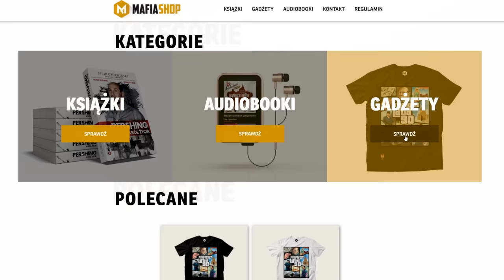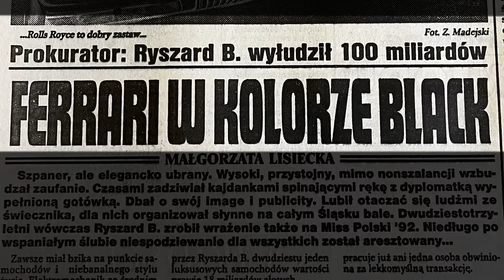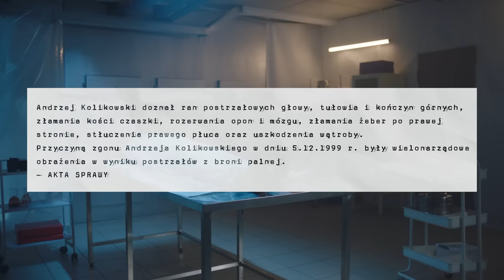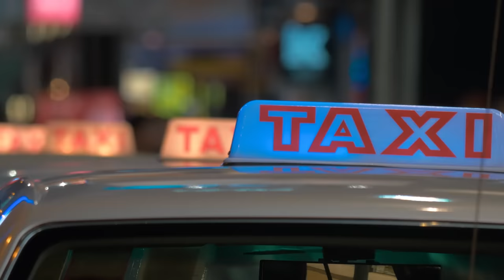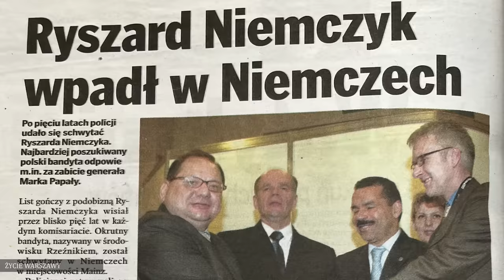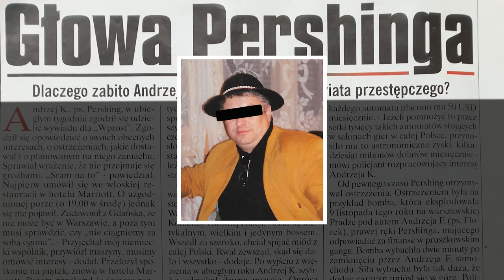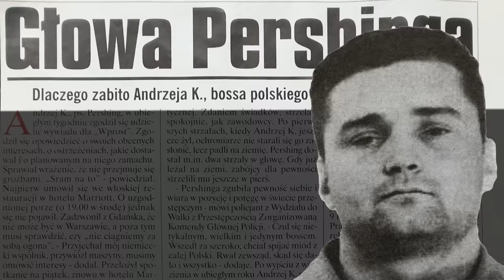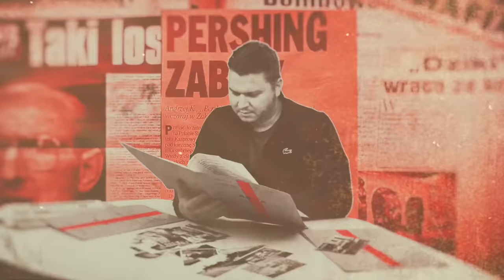RYSZARD NIEMCZYK "RZEŹNIK" | KTO STRZELAŁ DO "PERSHINGA"?